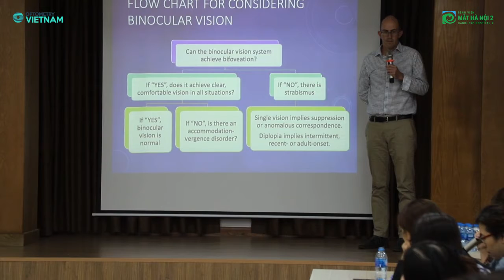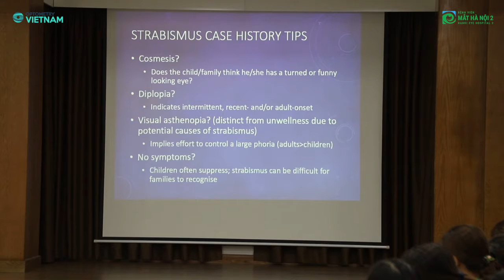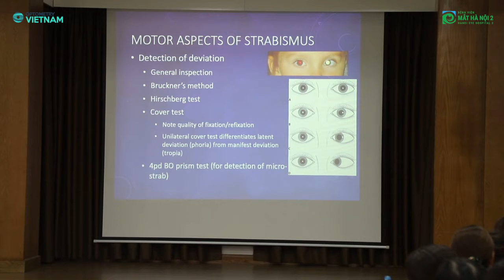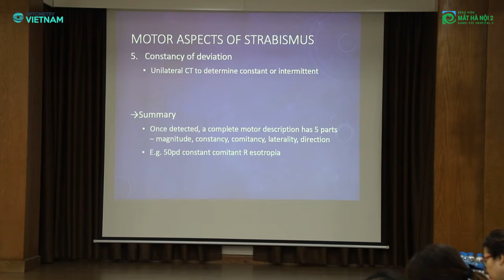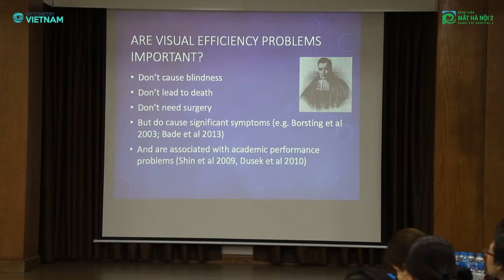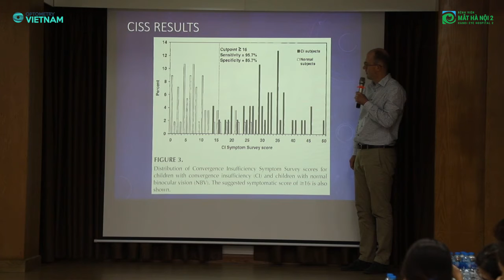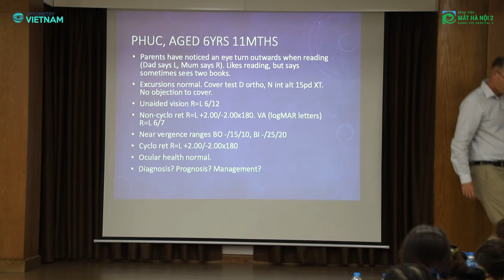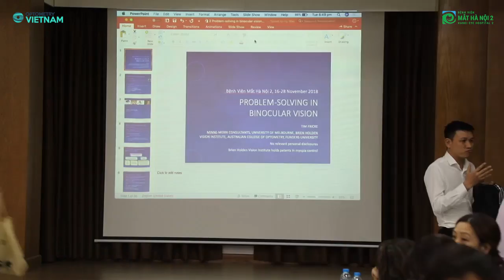Giải quyết vấn đề trong thị giác 2 mắt - Chuyên gia Timothy Robert Fricke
Trong chương trình hợp tác với Bộ môn Mắt - ĐH Y Hà Nội và Viện thị giác BHVI (Brien Holden Vision Institute), từ ngày 16 đến 28/11/2018, ông Timothy Robert Fricke sẽ có 08 buổi hội chẩn và tư vấn điều trị tật khúc xạ trẻ em tại Bệnh viện Mắt Hà Nội 2. Mỗi buổi nhận tối đa 10 bệnh nhân.

Với 20 năm kinh nghiệm khám và điều trị tật khúc xạ: cận thị, viễn thị, loạn thị; chuyên gia Timothy đã từng đảm nhận nhiều vị trí quan trọng và làm việc ở nhiều nơi trên thế giới. Trong đó có:
- Cố vấn của Ủy ban hành động chống mù lòa, Chính phủ Liên bang Úc, Chính phủ bang Victoria và New South Wales, BHVI Trung Quốc, Đại học Melbourne, Đại học khúc xạ nhãn khoa Úc, Cơ quan quản lý hành nghề y tế Úc, Quỹ BHVI.
- Giám đốc khoa Dịch vụ chuyên khoa và Cộng đồng, Đại học khúc xạ nhãn khoa Úc
Từ năm 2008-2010, chuyên gia Timothy đã hỗ trợ Bệnh viện Mắt Trung ương triển khai chương trình cải thiện thị lực trẻ em tại Hà Nội và Đà Nẵng.
Trong chuyến quay trở lại Việt Nam lần này, chuyên gia Timothy sẽ khám và hội chẩn trực tiếp tại Bệnh viện Mắt Hà Nội 2.

From November 16th to 28th, Timothy Robert Fricke will take 08 consultation sessions on children's refractive and binocular vision issues at Hanoi Eye Hospital 2 in cooperation with Hanoi Medical University and Brien Holden Vision Institute (BHVI). We receives up to 10 patients each session.
Timothy has over 20 years of experience in pediatric optometry including examination and treatment of refractive errors, amblyopia, strabismus, accommodation-vergence disorders, learning-related vision issues, and people with neurodevelopmental disorders. He has worked in many important positions in Australia and abroad, including:
- Principal at Minne-Merri Consultants (clients include Avoidable Blindness Initiative, Commonwealth Government of Australia, Victorian and NSW State Governments, BHVI China, University of Melbourne, Australian College of Optometry, Australian Health Practitioner Regulation Agency, BHVI Foundation)
- Director of Specialty and Community Services, Australian College of Optometry
From 2008 to 2010, Timothy had assisted the Central Eye Hospital in deploying child vision improvement programs in Hanoi and Da Nang.
On this trip back to Vietnam, Timothy will examine and consult directly at Hanoi Eye Hospital 2.

Copyright:  © mathanoi2